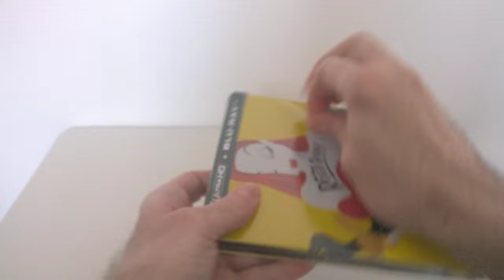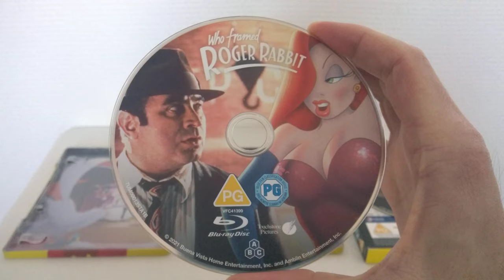Unboxing / Déballage # 324 Who Framed Roger Rabbit SteelBook (Zavvi)